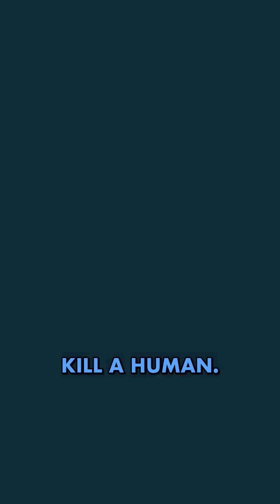nature's ultimate survivor! 😯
Meet the tardigrade, also known as the water bear – nature's ultimate survivor!